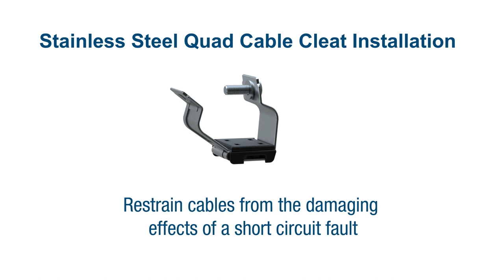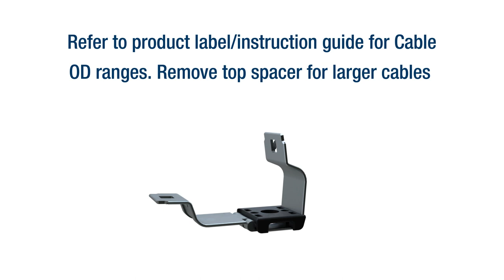Stainless Steel Quad Cable Cleat Installation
Cable Cleats for Short Circuit Protection:
Restrain cables from the damaging effects of a short circuit fault.